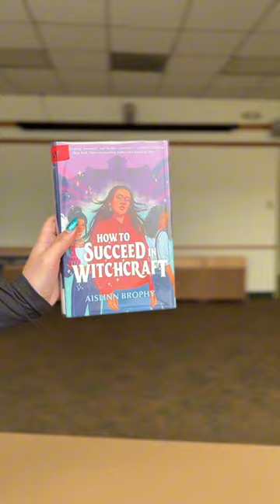Recently Returned Teen Books at Casa Verdugo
Recently Returned Teen Books at the Casa Verdugo Branch Library! bookstagram GLAC publiclibrary # librarylove